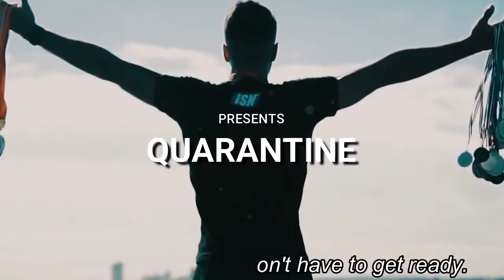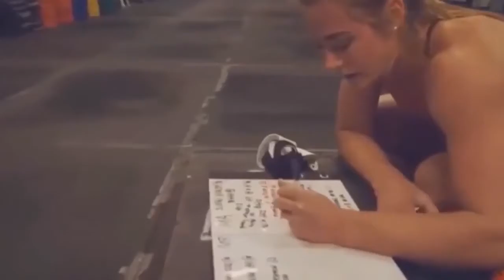Best Gym Music Mix 2020 💪 Best Workout Music Mix 2020 🔋 Gym Motivation Music 🔥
✪ Follow :  Fitness Music ⤵️

★COPYRIGHT / LICENSING★